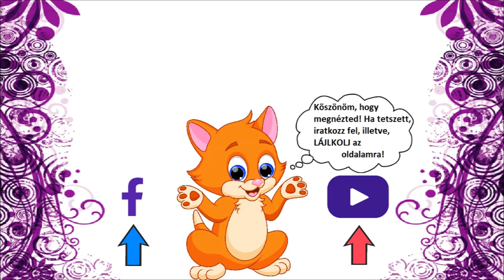Cicus Vlog - 5. évad 25. rész - A Zenekar Jó, avagy Villon tábor Agárd 2022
A nyomozó keres,
A simlis szalad,
Zavarós a tó,
A zenekar jó!
Ez a Villon trió!

Villon Trió eddig sosem hallot dala!